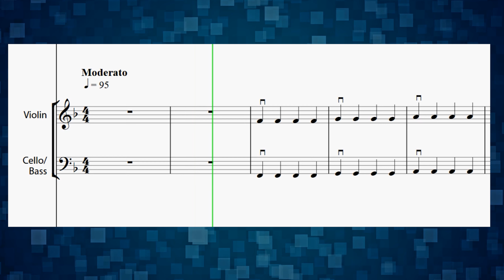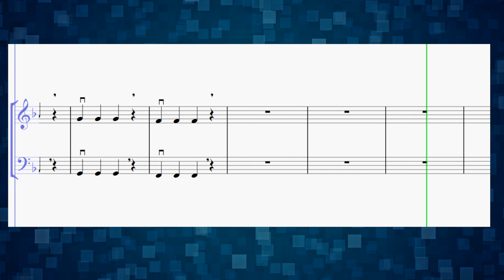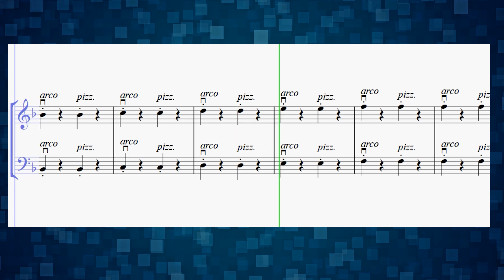Chrisman Scale Warm Up F Major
The warm-up sequence made famous by Mr. Adam Chrisman, Instrumental Music Teacher at Washington Middle School.